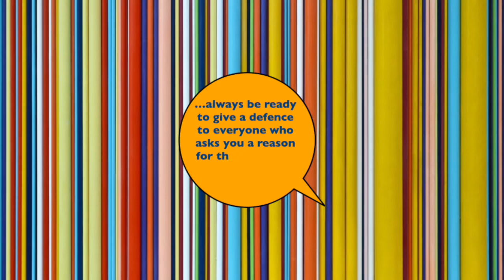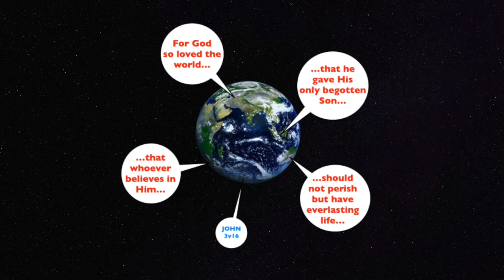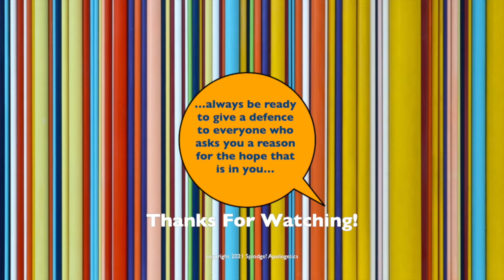Eggstra Special Easter Message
A short message on the Cross of calvary & the Resurrection for easter weekend.